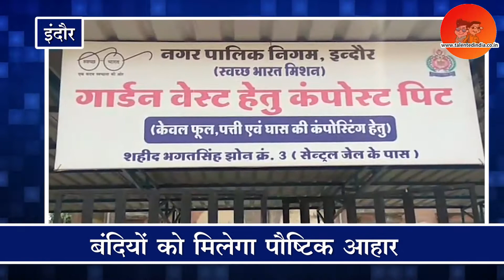Organic Farming In Central Jail Indore | Talented India News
Indore central jail authorities have initiated the efforts to provide nutritious food to the prisoners. After the establishment of the organic manure plant in the jail premises, fertilization has started here. Now, during rainy season, organic farming will also be started in the jail.